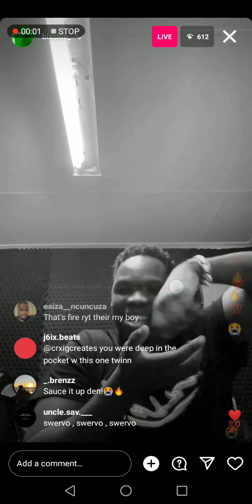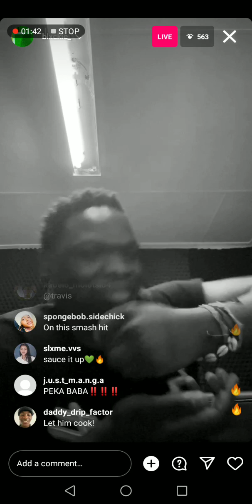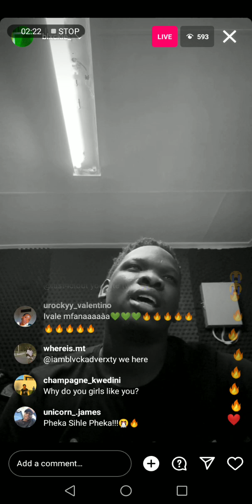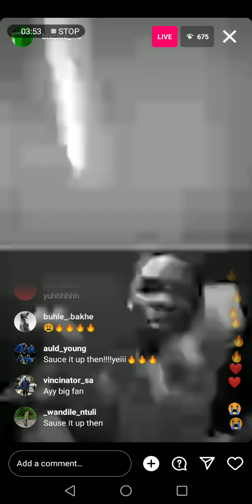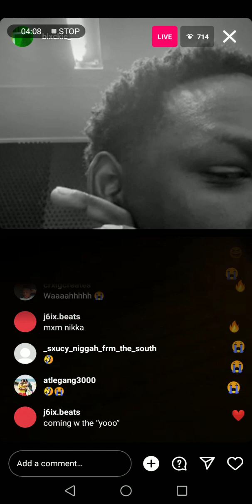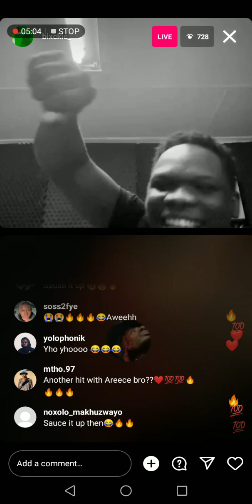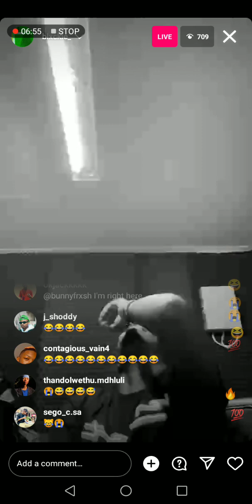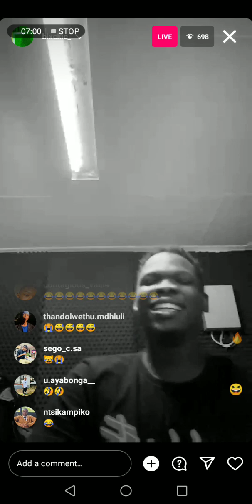Blxckie Snippet - Sauce it up den! live on Instagram @blxckie_somnyama#juicewrld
Blxckie Reviewing a new Song - Sauce it up live on Instagram ‎@blxckie_somnyama  it's a banger